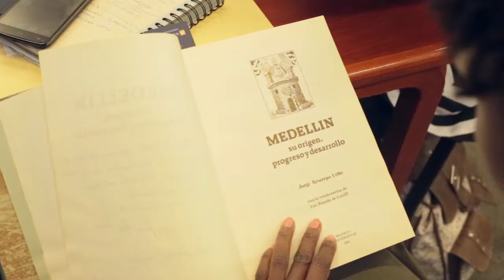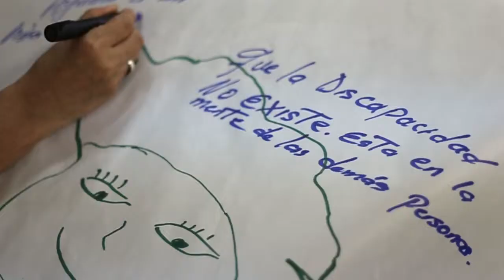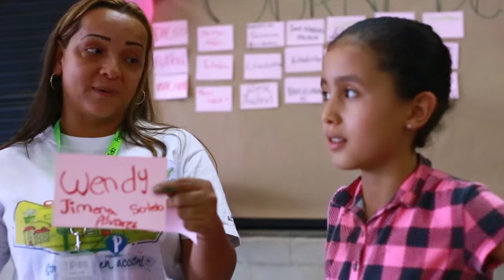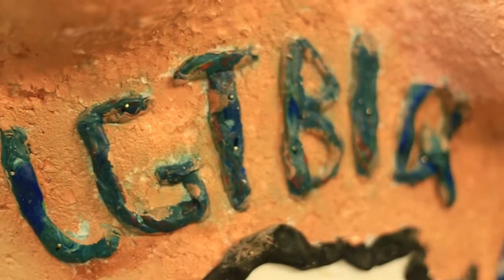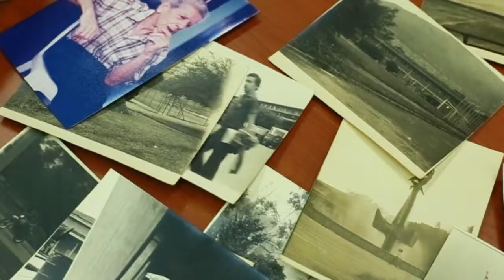Así se vivió el proyecto 10 en participación!